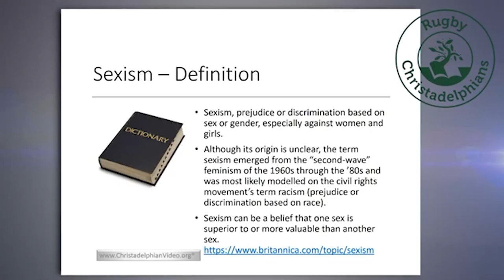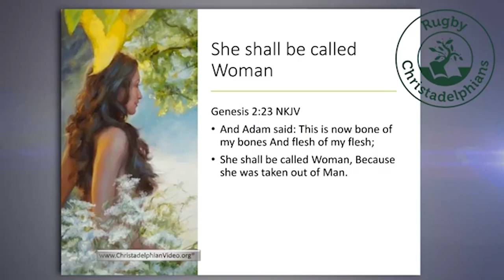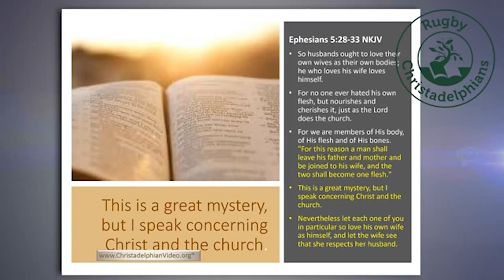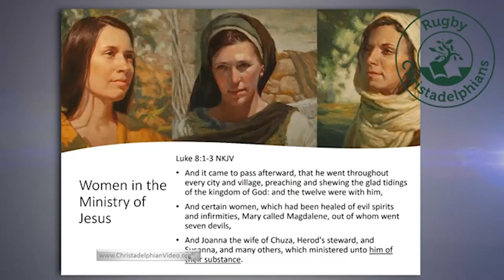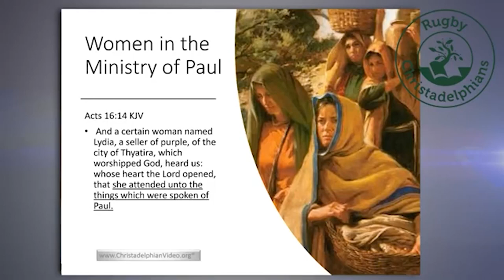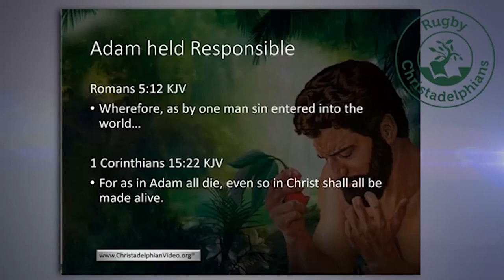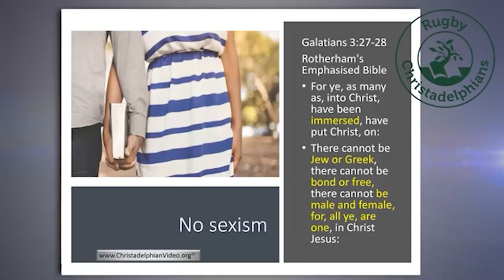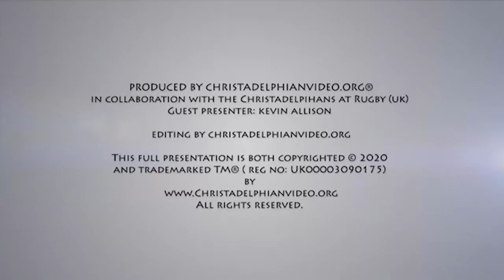Is Christianity Sexist? We examine Bible teaching.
A Christadelphian Video:
Description:  The Bible’s teaching on the different roles of men and women is outlined. Each is specifically created and relate to the overall purpose of God.